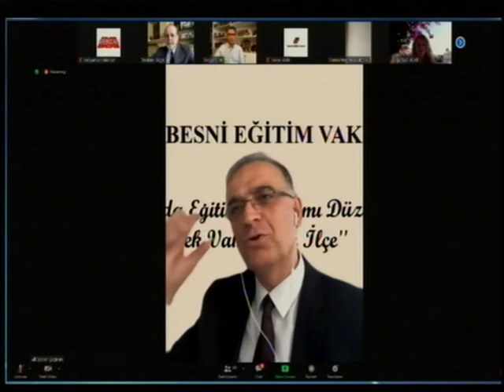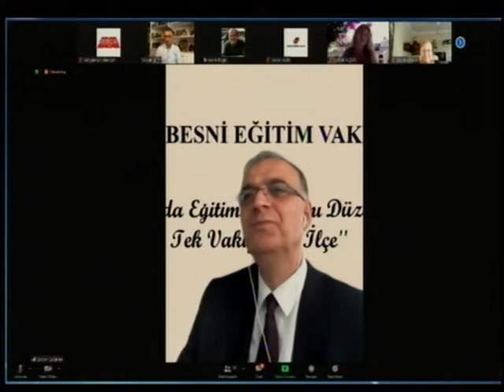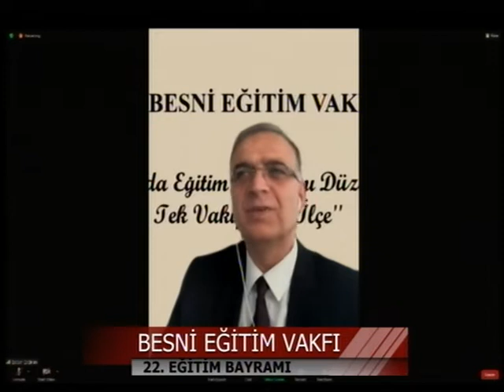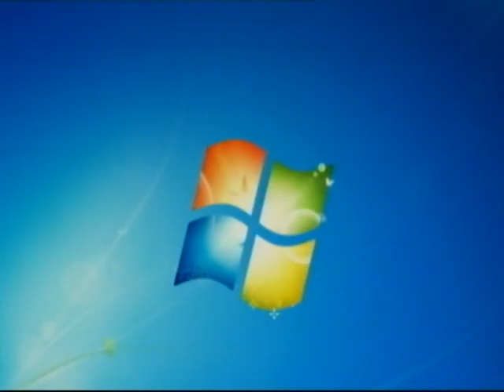BESNİ EĞİTİM BAYRAMI 25 09 2020